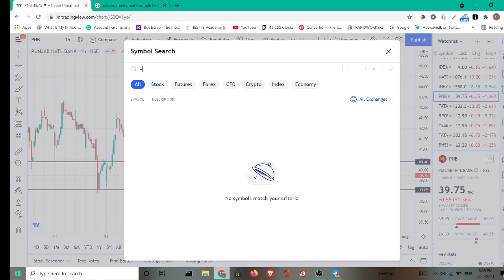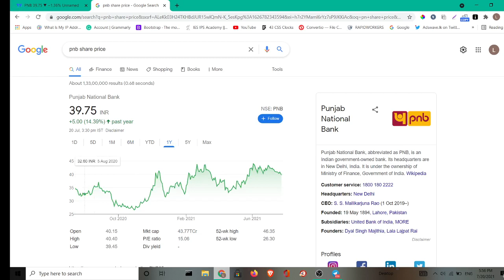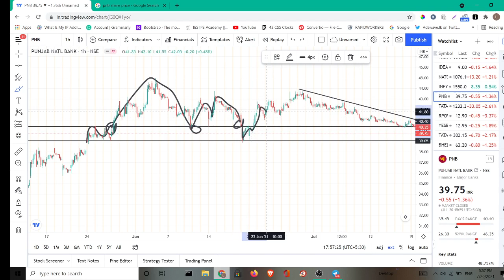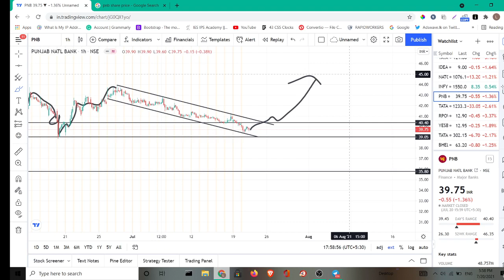Punjab National Bank Share Latest News | Punjab National Bank Latest Update | PNB Next Target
pnb share analysis telugu,

pnb share cnbc awaaz,

pnb share bhasin,

buy pnb share or not,

pnb bank shares,

pnb share cnbc,

pnb bank shares,

pnb share cnbc,

pnb share news cnbc awaaz,

pnb share for tomorrow,

pnb share falling why,

pnb gilts share news,

pnb share history,

pnb share hold or sell,

pnb housing share news today,

pnb share intraday tips, pnb share investment

penny shares,

sanjiv bhasin,